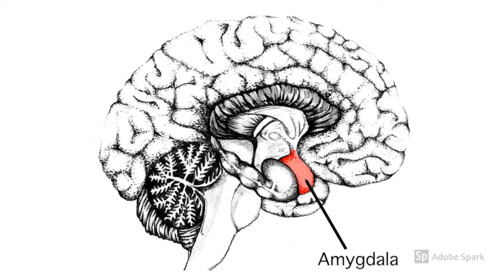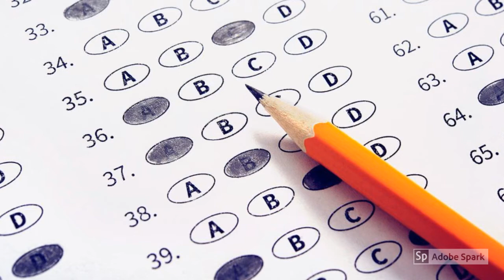THE PURPOSE OF DREAMS | Renewed Reality Ep. 3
Episode 3 of Renewed Reality where we discuss Dreams and the purpose of Dreams.

Source:
-healthline

I hope that you enjoyed!